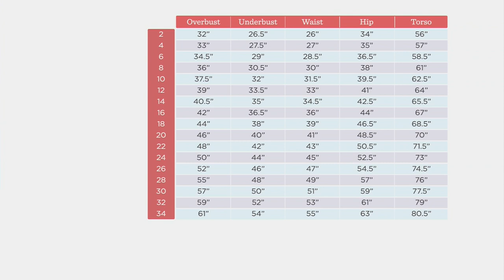Kim Gravel x Swimsuits For All Scoop Neck Tankini Set w/ Bike Shorts on QVC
Make a splash in this fabulous tankini set. The printed top is flattering for any figure, while the bike shorts offer practical coverage so you can focus on the fun. Whether you're headed to the pool or the beach, it's the swimwear style you'll reach for again and again. From Kim Gravel x Swimsuits For All.